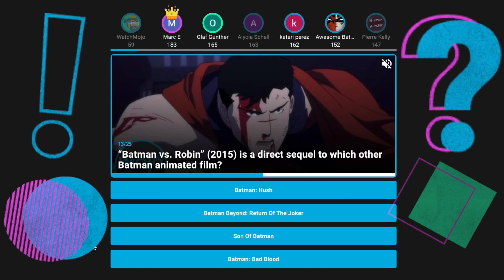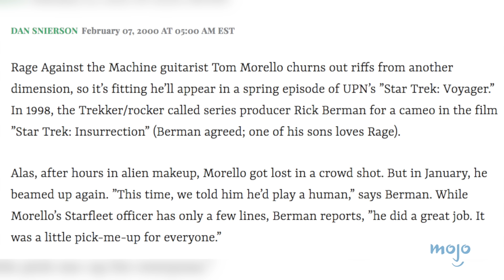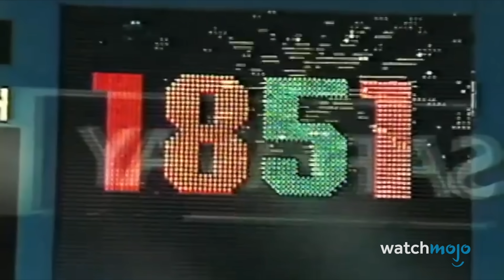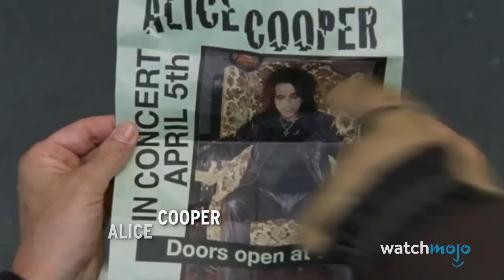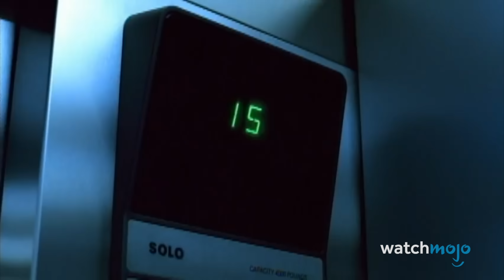Top 20 Horribly Awkward TV Cameos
Ugh, time to cringe! For this list, we’ll be looking at the most horrible celebrity cameos from throughout TV history. Our countdown includes cameos from shows “Monk”, “Hannah Montana”, “The Fresh Prince of Bel-Air” and more! Which of these cameos made you cringe the most?